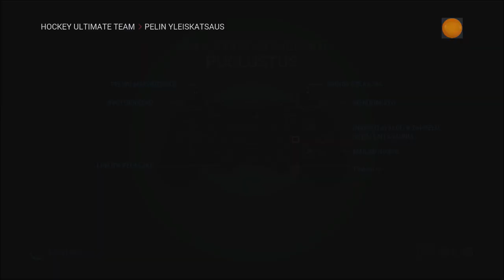Kahden miljoonan coinsin wager-joukkue - NHL 16 HUT Team Build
Tämä on mun suuri joukkuepäivitys NHL 16 HUTissa, joka on käytössä loppuvuoden wagereissa ja play-offseissa. Menen myös  pelaamaan ottelun 1. Divariin tällä joukkueella!